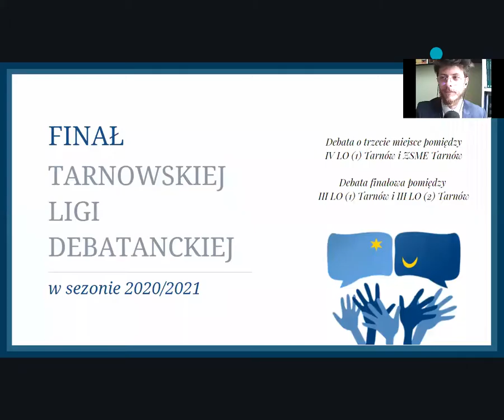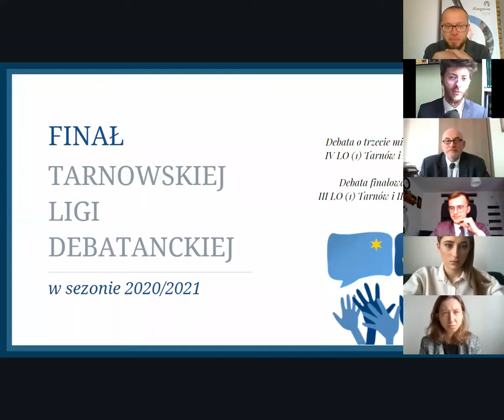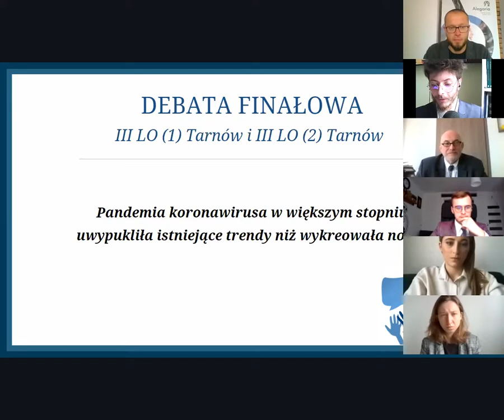Finał TLD sezon 2020/2021